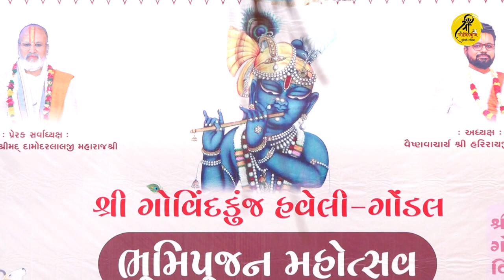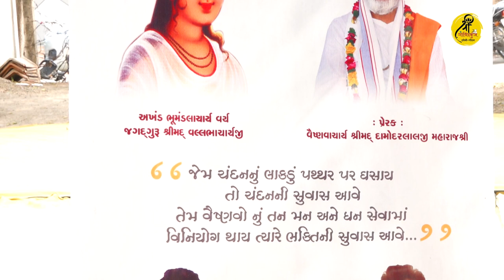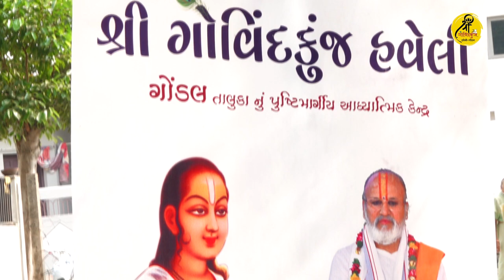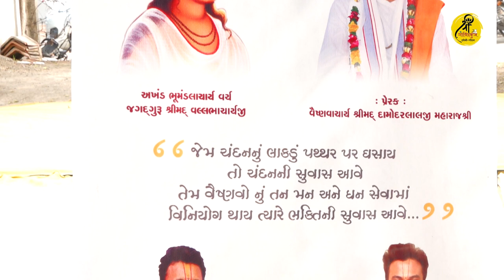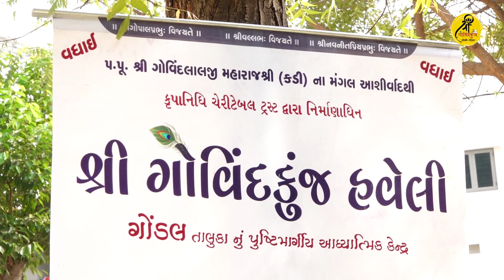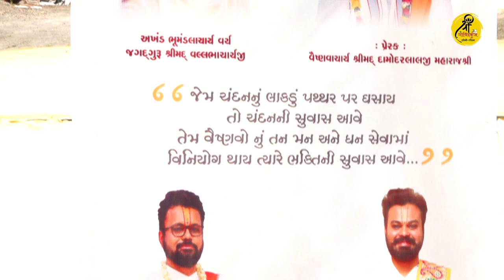||BHUMI POOJAN@SHRI GOVINDKUNJ HAVELI GONDAL||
श्री गोविंदकुंज हवेली गोंडल के भूमिपूजन के उपलक्ष्य में आयोजित श्री कृष्ण कथामृत महोत्सव
सर्वाध्यक्ष : वैष्णवाचार्य श्री दामोदरलालजी महाराजश्री (कड़ी-अमदावाद-सूरत)
अध्यक्ष : वैष्णवाचार्य श्री हरिरायजी महोदयश्री
प्रवक्ता : वैष्णवाचार्य श्री गोवर्धनेशजी महोदयश्री

शुभ स्थल : श्री गोविंदकुंज हवेली,पुनितनगर,जेतपुर रोड़,गोंडल